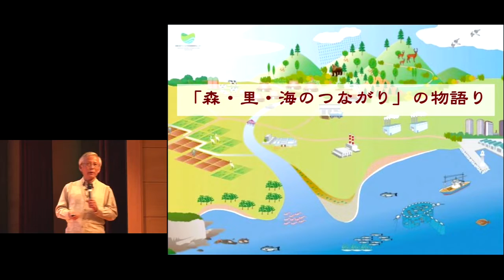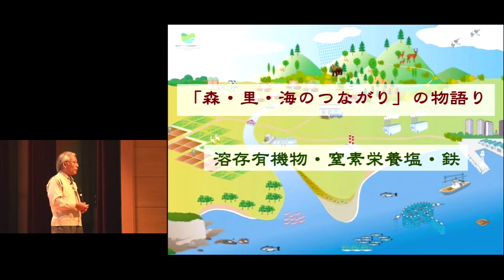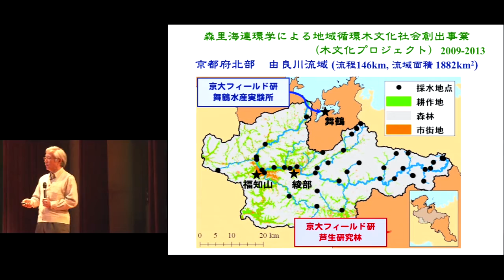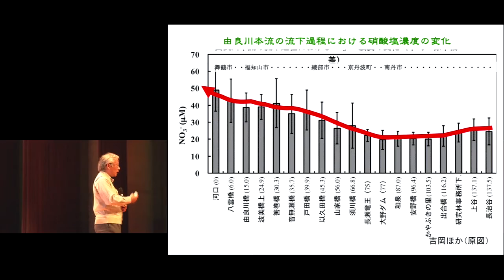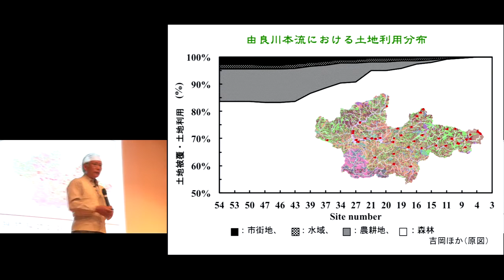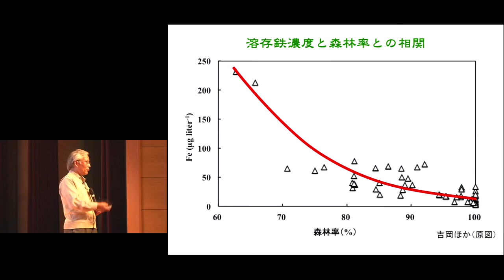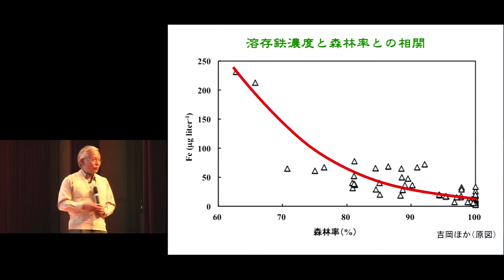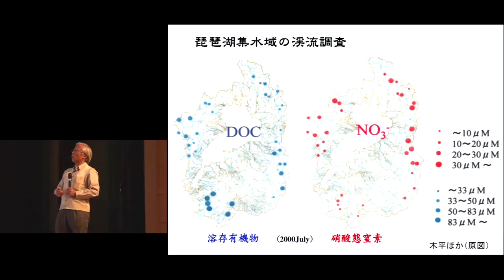京都大学春秋講義『「山」は「森」－「森・里・海のつながり」の物語り』吉岡 崇仁（フィールド科学教育研究センター 教授）2016年10月29日 -04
京都大学 平成28年度 春秋講義 秋季講義
『「山」は「森」－「森・里・海のつながり」の物語り』
4. 「森・里・海のつながり」の物語
由良川流域の調査
吉岡 崇仁（フィールド科学教育研究センター 教授）
2016年10月29日